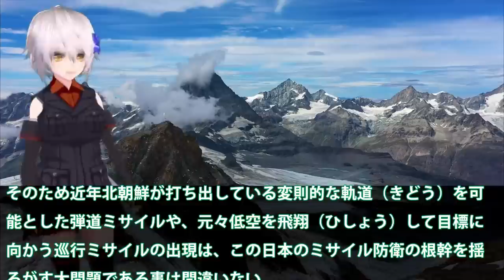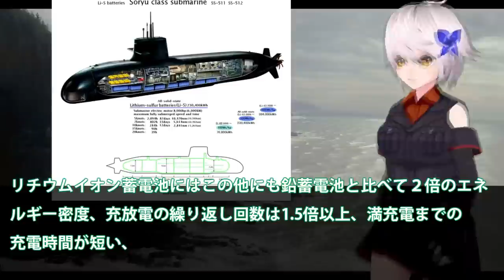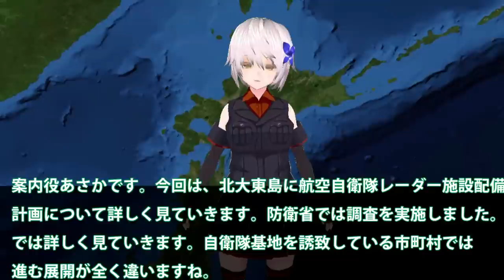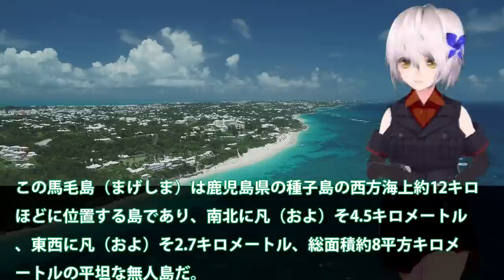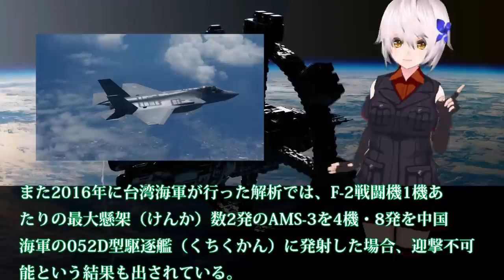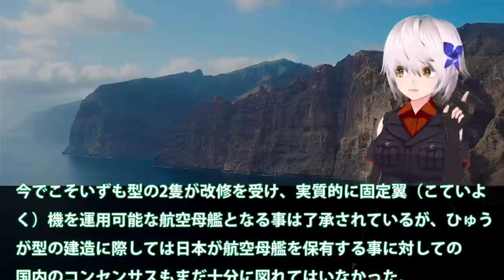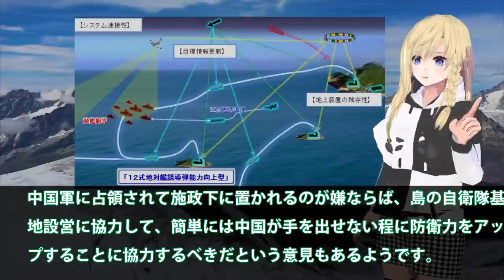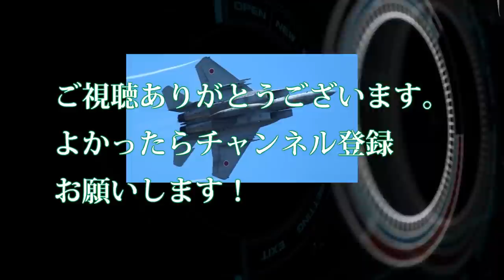【総集編】反撃能力をベスト10 敵基地攻撃能力を日本政府本気で閣議決定！12式誘導弾改の導入は22年か？和製トマホークと戦闘機での・・・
政府の重い腰もようやく、少しだけ上がり敵基地攻撃能力の
保有と戦闘機での敵基地攻撃について閣議決定されています。

今回は、日本のミサイル防衛システムを詳しく見ていきます。
南西諸島の島民の間では危機感が以前と比べてましています。
なぜ、沖縄県知事とメディアはわからないのでしょうか、
中国の記事をなぜ書かないのか、ようやく県民も気づきました。

関連動画
2021年撮り納めは…ホッコリ映像💕』 陸上自衛隊 AAV7 玖珠戦車道 2021年上山ファイナル
【ひろゆき】自衛隊の人たちをバカにするんじゃねえよ。こういう人って大体●●なんですよね…ひろゆきが自衛隊の存在意義について分かりやすく解説する【切り抜き/論破/陸上自衛隊/違憲/セーラー服/警察官】

引用・転載「出典：海上自衛隊ホームページ」
引用・転載「出典：航空自衛隊ホームページ」
引用・転載「出典：陸上自衛隊ホームページ」

【寿司店】全国でココだけ…陸上自衛隊 秋田駐屯地で隊員見守り続ける“母さん”　秋田　NNNセレクション
【海外の反応】韓国「自衛隊本当に弱そうだなｗｗ」日本の陸上自衛隊を見た韓国の反応！陸上自衛隊と韓国陸軍の戦力比較の結果が…【海外の反応】